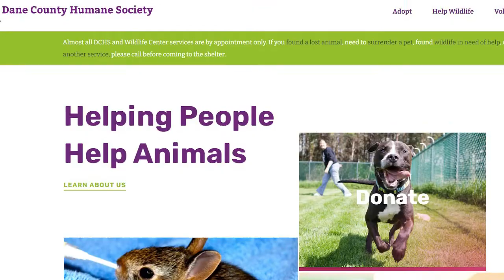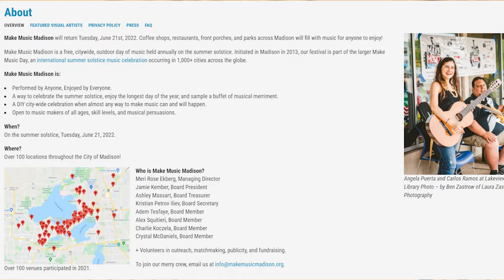Cello Chat with Host Dr. Benjamin Whitcomb and guest Beth Kiser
It's Friday and this week I have a chat with Beth Kiser from Suzuki Strings of Madison. We chat about the importance of motivation.
Beth also shares with us some upcoming events like the Sugar Maple Music Festival in Madison, WI.